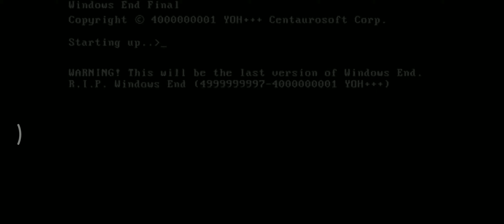Windows 2E13800000000 B.C. Startup Shutdown Sound - Windows Final FE (2E13800000000 B.C.)